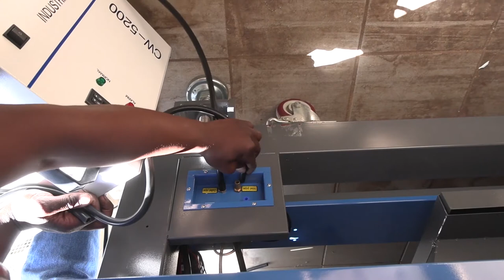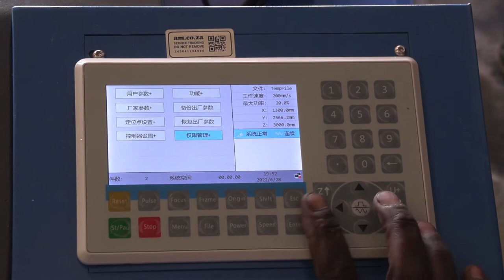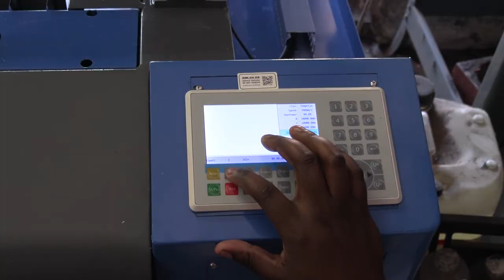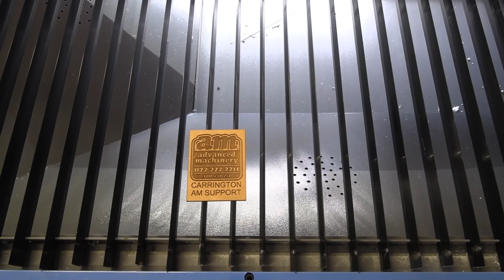Assemble TruCUT Flatbed Laser Cutting Machine at Pretoria, Installation Team Daily Vlog Video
AM.CO.ZA’s TruCUT flatbed laser cutter is a sizeable professional cutting machine that is perfect for sign makers and volume production as well as hobby applications. The machine generates a fierce laser beam that is able to cut through a broad range of materials that are also strong such as acrylic, plywood, MDF, cardboard, etc. This machine works with high-powered CO2 laser tubes to cut and engrave material.

With its convenient use and effortless maintenance, the TruCUT flatbed fiber laser cutting machine from Advanced Machinery provides owners and operators with dynamic cutting capacity and productivity.

It processes material at a remarkable and elevated speed, at the same time preserving the greatest possible accuracy and it has a built-in working table that boasts automatic feeding together with quick and uninterrupted cutting.

The quality of the work generated by the CO₂ laser cutting machine is exceptional. The uninterrupted laser used on this machine allows for a polished, level cut. This laser cutting machine is the best choice among a great deal of machines in the matter of cutting dense materials.

The precision of this laser cutting machine is incomparable. The strength that this laser has allows it to produce precise and detailed designs on many numerous various materials.

The TruCUT Flatbed Laser Cutting Machine from Advanced Machinery boasts the following features:

• CNC Router like structure,
• Gear and Pinion driving system,
• Ball bearing material type,
• Dual Exhaust fumes outlet,
• 100/130/150 W Laser,
• RDWorks Controller System

Today’s vlog provides a full demonstration of an installation of the TruCUT Flatbed laser cutting machine from Advanced Machinery, for a client in Pretoria.

We can help you lovingly craft a vision into something solid and profitable by offering you the TruCUT Flatbed laser cutting machine at a very reasonable price.

To purchase this machine online log onto and key in Prices are subject to change.

Contact Advanced Machinery to attain access to product advice and information on the best laser cutting machine, call sales on 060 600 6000 or,

Visit our warehouse in Jet Park, Boksburg and Montague Gardens, Cape Town.